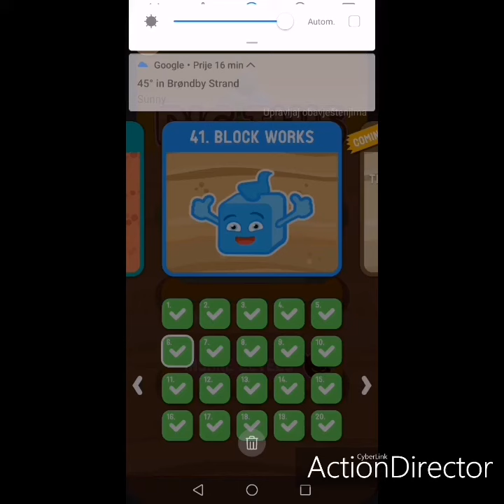Dig This (Dig It) 41-7 Block Works level 7